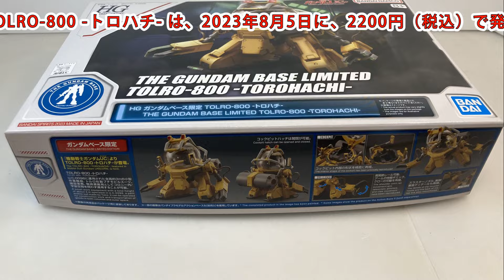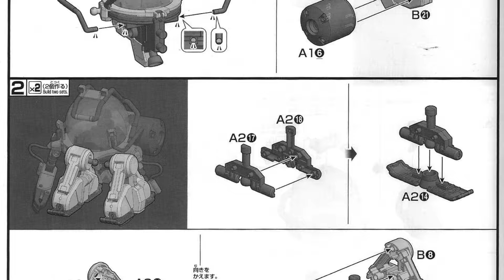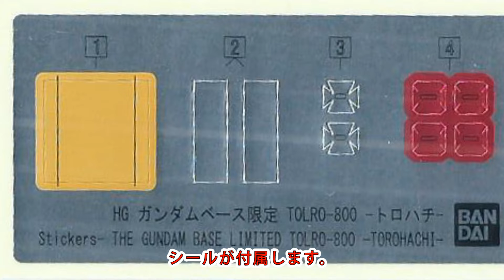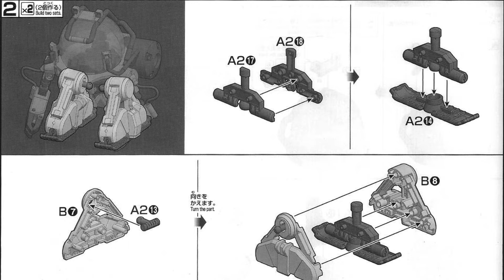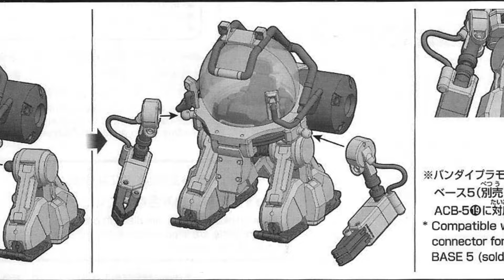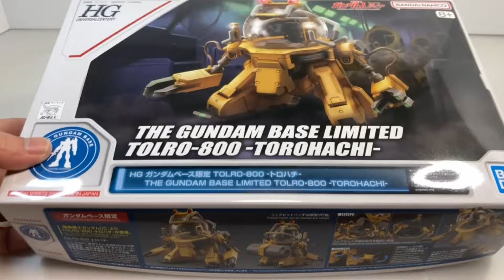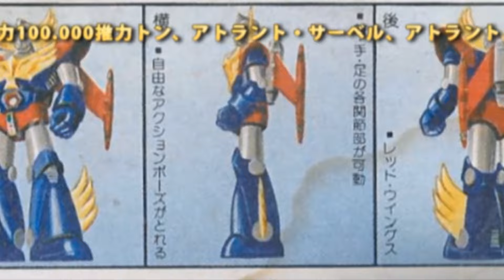HG ガンダムベース限定 トロハチ（ガンプラ/TOROHACHI（TOLRO-800））/組み立てレビュー 【ゆい・かじ】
ガンプラ[GUNPLA]（＝ガンダム[GUNDAM]のプラモデル）を組み立て/製作（素組み）・レビューする動画ですが、今回は「HG ガンダムベース限定 トロハチ（TOROHACHI（TOLRO-800））」です。

HG ガンダムベース限定 TOLRO-800 -トロハチ- は、2023年8月5日に、2200円（税込）で発売されました。『機動戦士ガンダムUC』より、トルロ社製プチモビルスーツ「TOLRO-800 -トロハチ-」が完全新規造形で登場！■コックピットハッチはクリアパーツで開閉が可能、コックピット内部は形状を精密に再現。■肩関節レール可動、アームの伸縮ギミック、クローの可動を再現。■スラスターノズル、脚部裏面ディティールも再現。■各所の可動に加えて、専用のパーツを用いて別売りのアクションベース5と接続し、様々なアクションが再現可能。

タイムスタンプ：
00:00 オープニング
00:11 メインタイトル
00:16 キット紹介－トロハチ
03:13 製作フェイズ－トロハチ
10:42 完成、レビュー－トロハチ
13:43 ショート劇
14:19 エンディング

↓宣伝です。
X（旧twitter）にも遊びに来てくださいね。
■ゆい・かじ｜ガンプラ動画 説明書ドットコム（気が向いたら更新）：
■Kajunのロボログ（更新終了：ロボットアニメ＆ロボット特撮関連）
声素材：VOICEVOX:春日部つむぎ/もち子(cv 明日葉よもぎ)/春歌ナナ/No.7

【関連動画】
・ガンプラ 旧キット 600円「1/144 MSN-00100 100式 百式(HYAKUSHIKI)」01開封・組立・素組完成レビュー / 機動戦士Zガンダム

・【ガンプラレビュー】旧キット 1/100 百式 #1 開封レビュー[MSN-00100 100SHIKI 100式](機動戦士Zガンダム)

・ガンプラ/ザクタンク（旧キット・MS-06V・1/144）製作（素組み）レビュー動画 128/機動戦士Zガンダム[Gunpla Classic 1985]【ゆい・かじ/Yui Kaji】